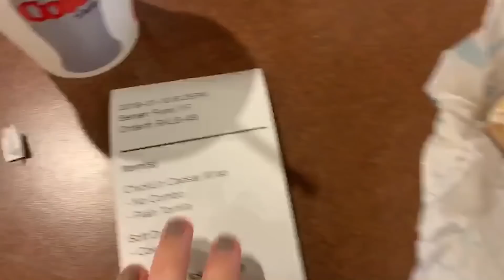Students Try Going Vegan for a Week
New Year, New WTV? Watch as we attempt to take part in Beyonce''s challenge to eat vegan for a week while also following celeb workout plans. Maybe it's not so easy to look like Queen Bee after all...

Reporters: Josh Merifield, Rachel Martyniuk, Kimberly Wang, Denice Pepe
Producer: Josh Merifield
Video: Lauren Coles
Audio: Emily Callahan
Edited By: Emily Callahan
Graphics: Sissi Chen, Noah Fainer